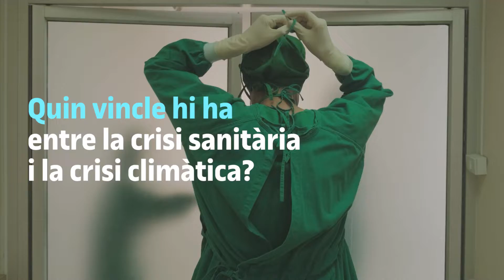➡️ Michael Murphy obre el curs 2022-23 amb la Lliçó inaugural | UOC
Michael Murphy serà l’encarregat d’obrir el 27è. curs de la UOC amb la lliçó inaugural “Universitats sense murs. L'adaptació al canvi a Europa”.

Metge de professió, Murphy és president de l'Associació d'Universitats Europees (EUA, per la sigla en anglès) des del 2019 i president emèrit de la University College Cork des del 2017 (en fou president durant els 10 anys anteriors, del 2007 al 2017).

Amb una àmplia trajectòria desenvolupant càrrecs de lideratge tant a Irlanda com a nivell internacional, ha estat vicerector de la Universitat Nacional d’Irlanda, membre del Consell de l’Associació Europea d’Universitats, president del Consell de Recerca Sanitària (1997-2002) i membre del Consell de l’Organisme de Serveis de Salut (2003-209).

Participaran a l’acte el rector de la UOC, Josep A. Planell; el president del patronat de la UOC, Pere Vallès, i la consellera de Recerca i Universitats de la Generalitat de Catalunya, Gemma Geis.